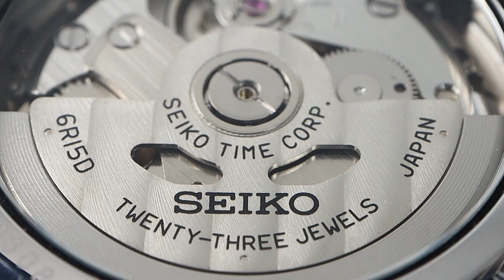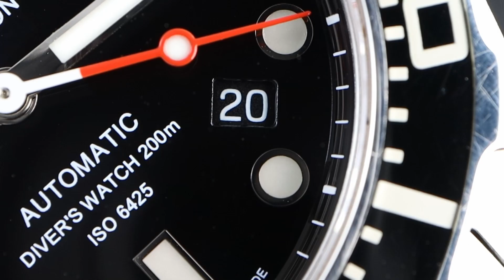Certina DS Action Diver Black - Review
Certina DS Action Diver Black Dial Review.
Great affordable Swiss dive watch.